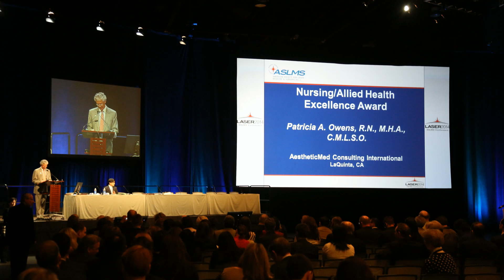ASLMS Laser2015 Annual Conference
Learn why the Laser 2015 Conference will be a "can't miss" event in the industry! The ASLMS Annual Conference is a forum at which a multidisciplinary array of scientists, clinicians, residents, students, health care professionals, and industry representatives can learn, share, investigate, and create ideas; the outcomes of which are clinical applications that can and have changed the world of patient care.